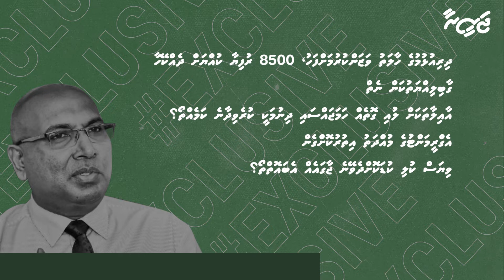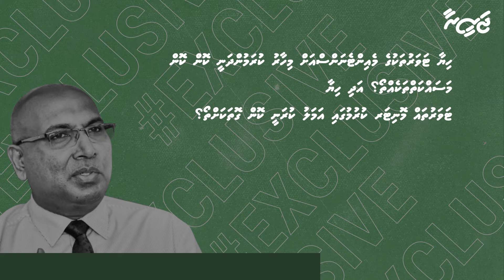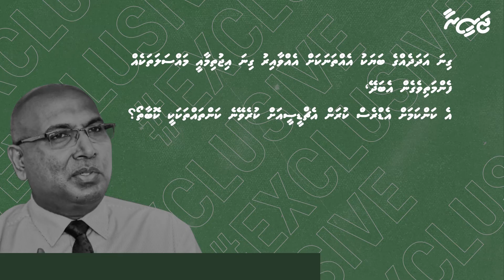Exclusive - Jazeera sits down with Managing Director of HDC, Mr . Suhail Ahmed PART 2